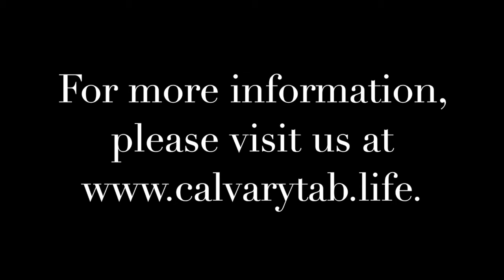Home Grown Miracles | Pastor Jordan Grindle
Mid-Week Bible Study

"Home Grown Miracles"
Pastor Jordan Grindle